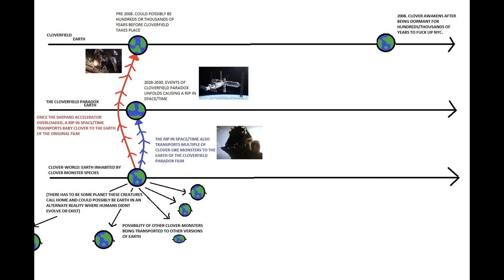🔴 THE CLOVERFIELD PARADOX - Explained EASY in 5 minutes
2018 film by Julius Onah
The Cloverfield Paradox is a 2018 American science fiction horror film directed by Julius Onah and written by Oren Uziel, from a story by Uziel and Doug Jung, and produced by J. J. Abrams's Bad Robot Productions. It is the third installment in the Cloverfield franchise, following Cloverfield (2008) and 10 Cloverfield Lane (2016). The film stars Daniel Brhl, Elizabeth Debicki, Aksel Hennie, Gugu Mbatha-Raw, Chris O'Dowd, John Ortiz, David Oyelowo and Zhang Ziyi, and follows an international group of astronauts aboard a space station who, after using a particle accelerator to try to solve Earth's energy crisis, must find a way home after accidentally traveling to an alternate dimension.